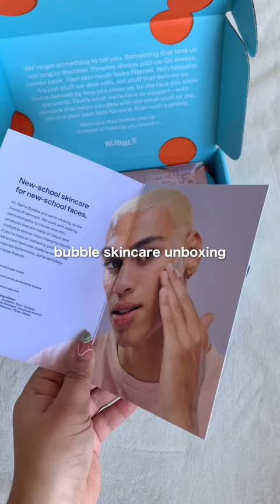BUBBLE SKINCARE UNBOXING